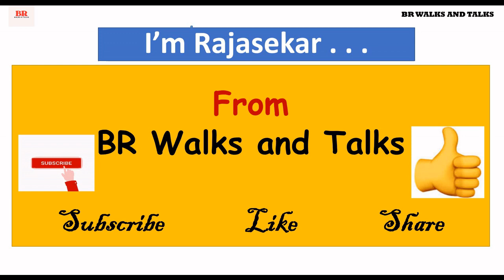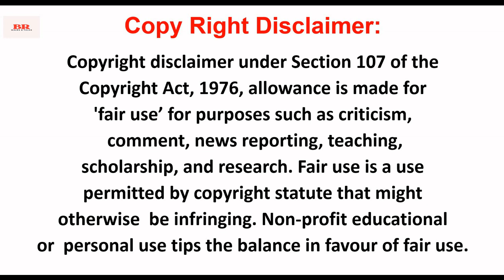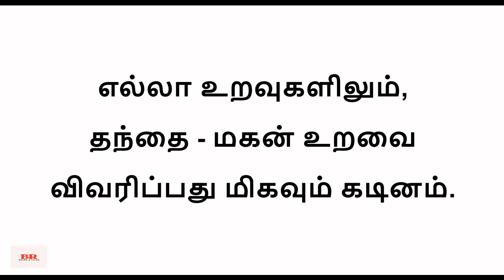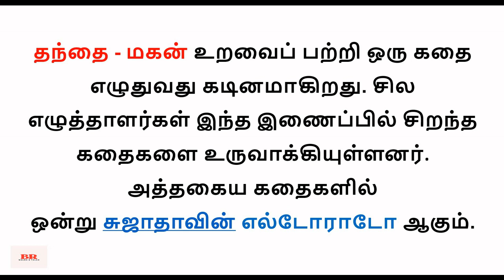சிறுகதை57| சுஜாதா எழுதிய "எல்டோராடோ"|Sujatha Sirukathai| தந்தை-மகன் உறவு|Tamil Short Story|Audio|BR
சிறுகதை57| சுஜாதா எழுதிய "எல்டோராடோ" | Sujatha Sirukathai| தந்தை-மகன் உறவு|Tamil Short Story|BR